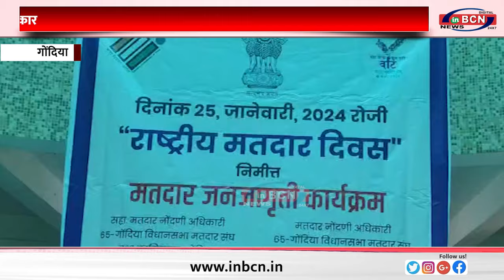राष्ट्रीय मतदार दिवस कार्यक्रम पर भव्य रैली और उत्कृष्ट कार्य करने वालो का सत्कार ... INBCN NEWS